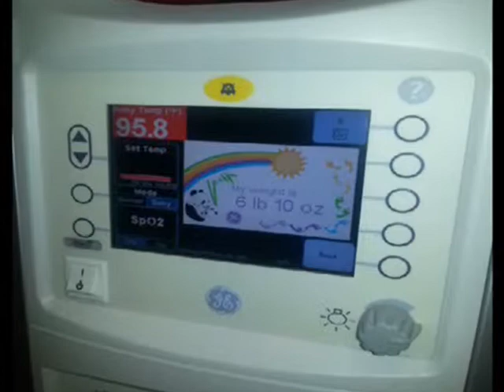Addison's First Year